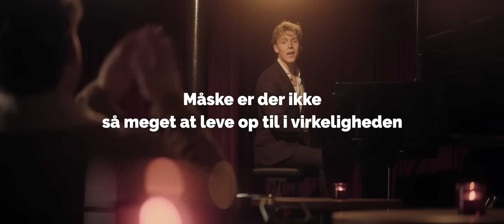Christopher – Min Indre Stemme (for Sundhedsstyrelsen)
We can all be a little harsh on ourselves and listen too much to the inner voice that tells us we should do better. But the truth is, you're good enough, just the way you are. And if your inner voice says you're not good enough, then feel free to listen to Christopher’s inner voice instead. It says that you're funny, and what you don’t know now, you can learn. You are good, just the way you are.

With his sweet, high-tenor voice and winning way with falsetto, Danish pop sensation Christopher has built a huge fan base for his infectious, dance-oriented sound and hits such as Irony, Monogamy, Bad, Tulips, Told You So, CPH Girls, My Heart, Leap of Faith and many more to come.